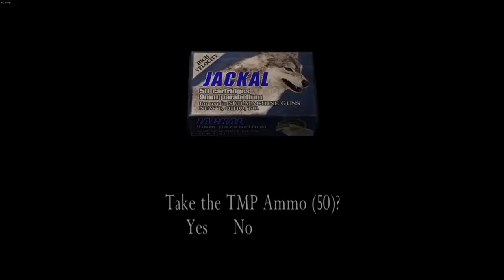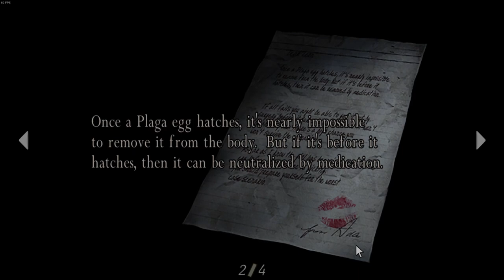Resident Evil 4 HD | PC | 1K Special | #18 The Crawling Caves